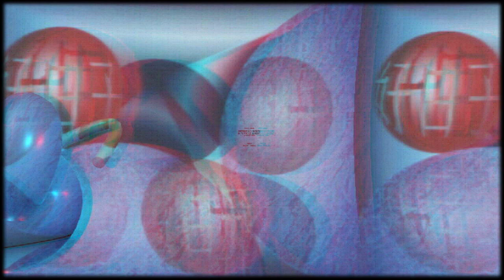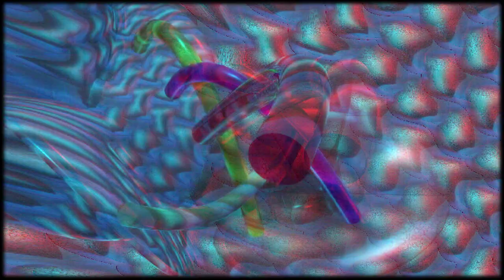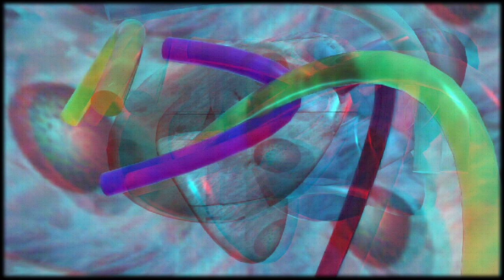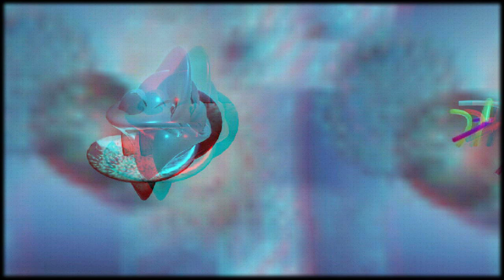imparare a ridere in tutte le lingue (anaglyph red cyan)